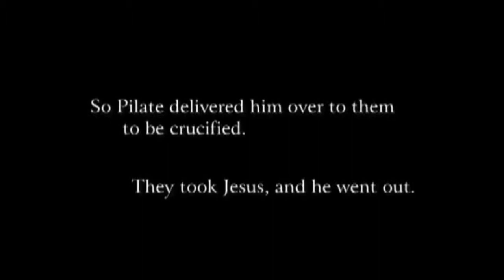Duong Thap Gia MP4 720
Duong Thap Gia Via Dorolosa Ca doan Hong An Fort Worth Le LA 2015